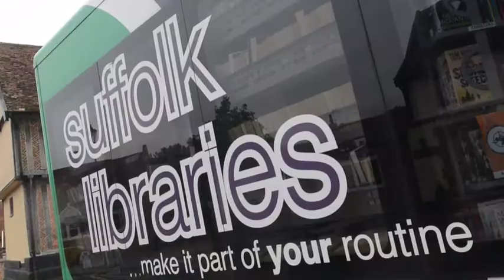James Marston steps aboard the Suffolk Mobile Library